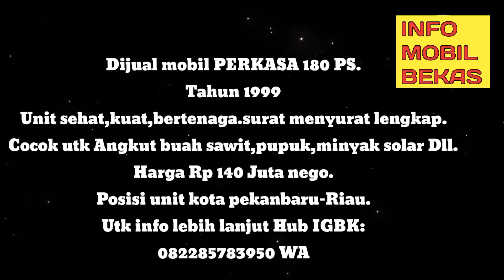DIJUAL TRUK PERKASA 180PS TRUK ASLI INDONESIA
Dijual mobil PERKASA 180 PS.
Tahun 1999
Unit sehat,kuat,bertenaga.surat menyurat lengkap.

Cocok utk Angkut buah sawit,pupuk,minyak solar Dll.
Harga Rp 140 Juta nego.
Posisi unit kota pekanbaru-Riau.

Utk info lebih lanjut Hub IGBK:
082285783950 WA